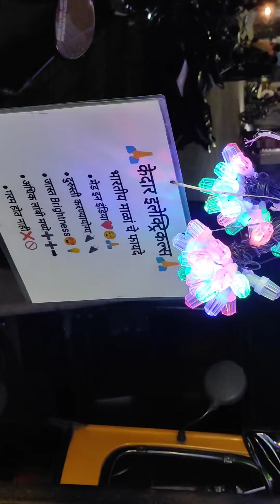Kedar Electricals & General Stores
Kedar Electricals & General Stores warje pune electric electrical @durgeshchavan182